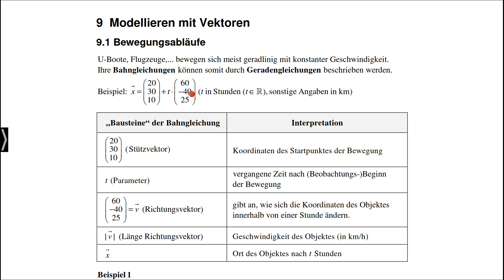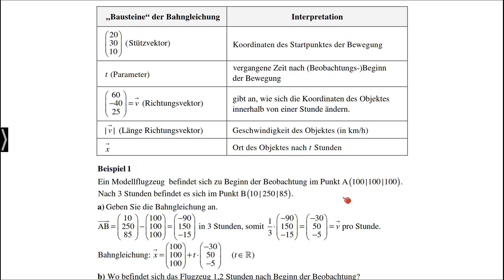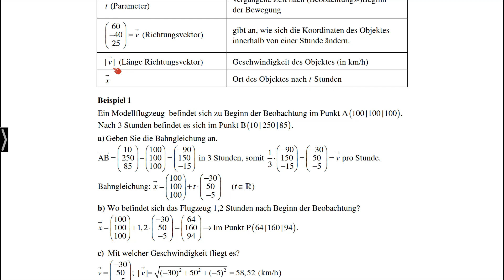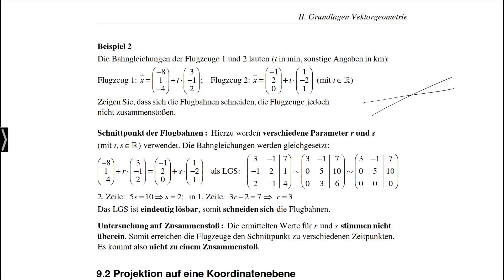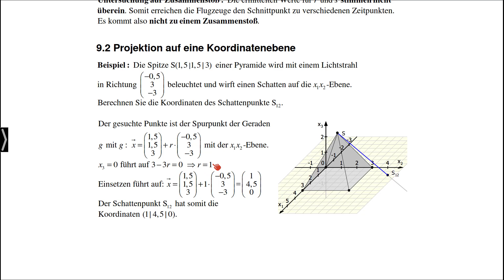Vektorgeometrie Modellieren mit Vektoren Stefan Rosner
Das zugehörige Buch "Optimale Vorbereitung auf das Abitur in Mathematik" finden Sie unter der Merkur-Nr.: 0383-08